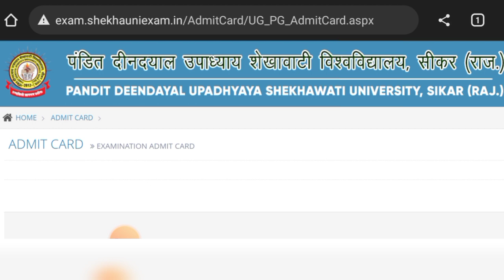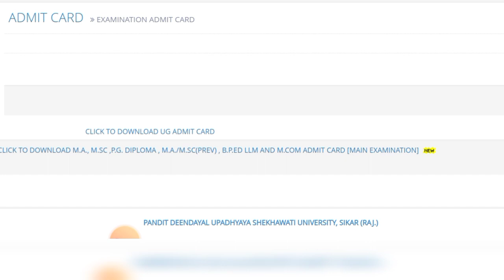PDUSU UG (B.A, B.Sc) Practical Exam Admit Card 🤔 | Sekhawati University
Shekhawati University UG BA b.sc first year second year final year non college student ki practical exam ke admit card kab Jari honge/admit card Jari